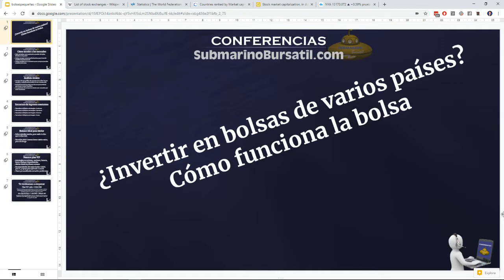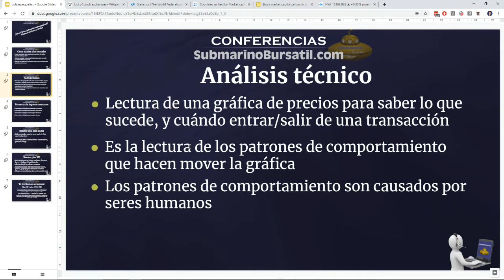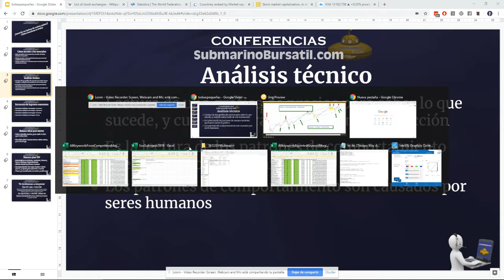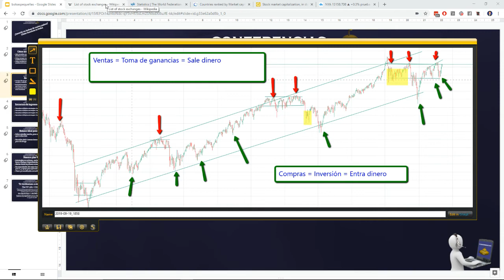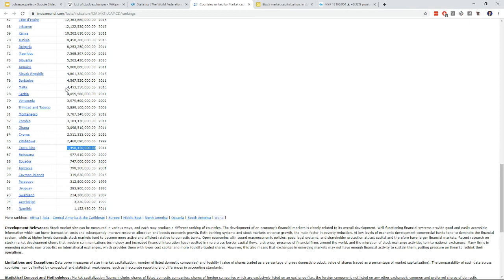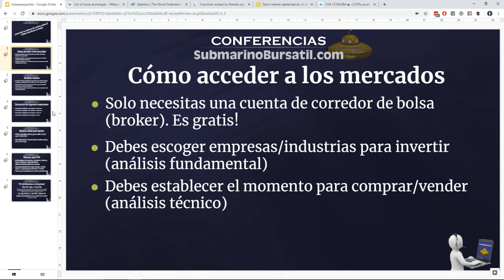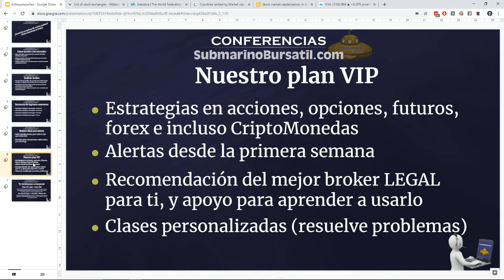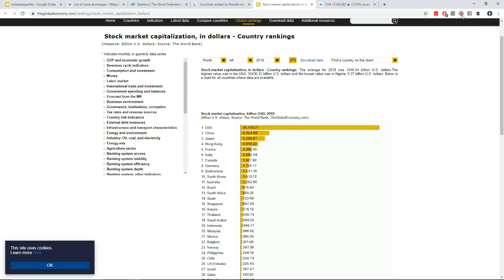¿Invertir en la bolsa de mi país? Cómo funciona la bolsa de valores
| Clic para ir a la clase que revela todos los secretos de cómo funciona la bolsa de valores y reclamar tu curso gratis para iniciar tus inversiones sin conocimiento previo.